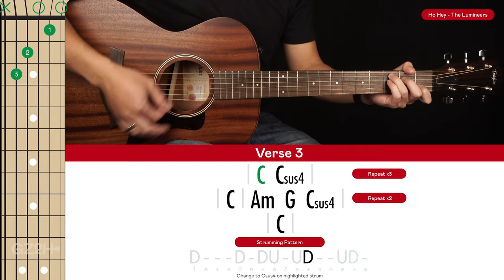Ho Hey Guitar Cover The Lumineers 🎸|Tabs + Chords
Ho He Guitar Cover The Lumineers 🎸|Tabs + Chords|

Welcome to this The Lumineers Ho Hey Guitar Cover! Play along and see how you go.

If you want to learn how to play this song with step-by-step easy instructions then head over to the tutorial video

🎸► Guitar In This Video : Taylor AD22e

-Dave T